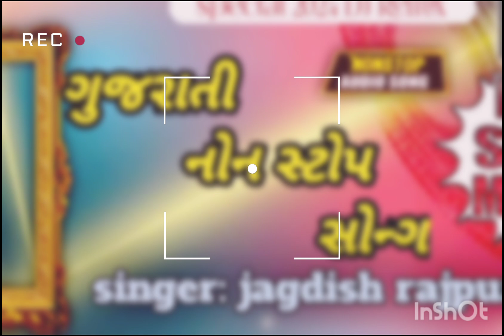ગુજરાતી નોન સ્ટોપ સોન્ગ //𝘀𝗶𝗻𝗴𝗲𝗿: 𝗷𝗮𝗴𝗱𝗶𝘀𝗵 𝗿𝗮𝗷𝗽𝘂𝗿𝗼𝗵𝗶𝘁 #𝟮𝟬𝟮𝟰